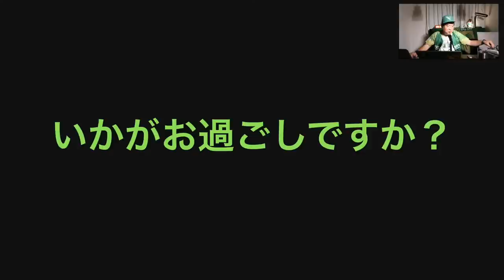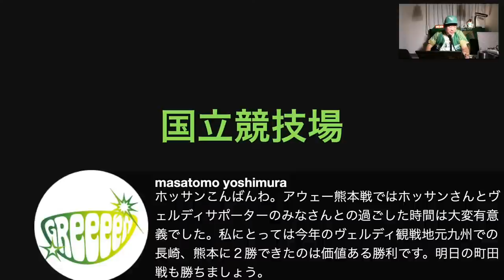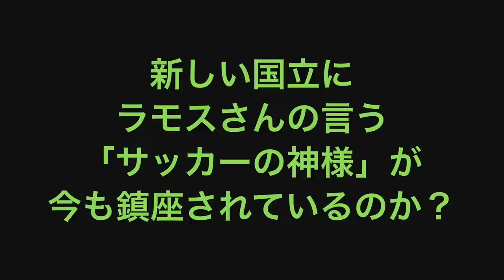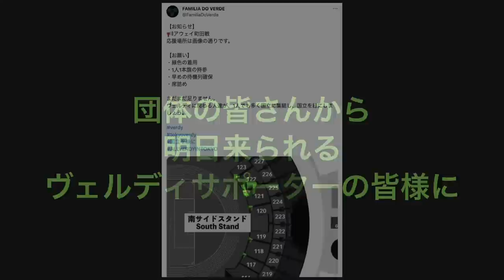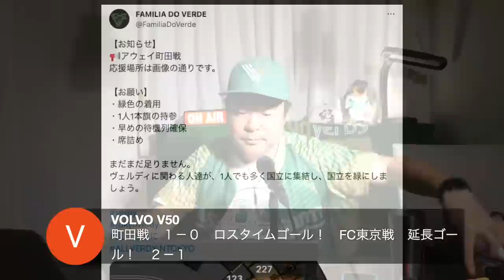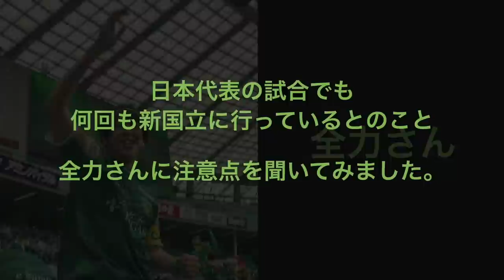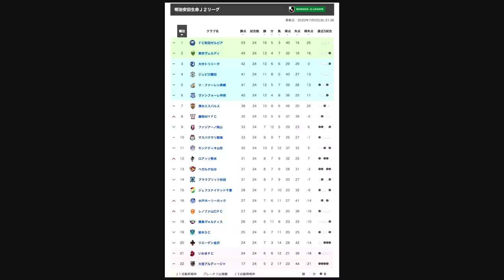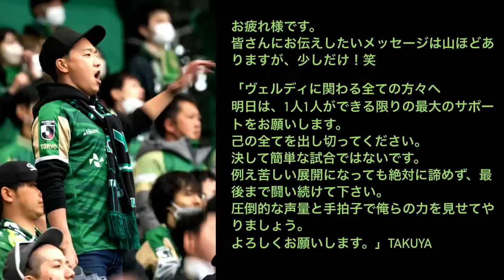君はすべてをこの一戦にかけられるか？その覚悟を求められる国立前夜 ほっさんの「オ」ラジオ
23:20過ぎ頃スタート予定です。
お時間合えばお付き合いください。